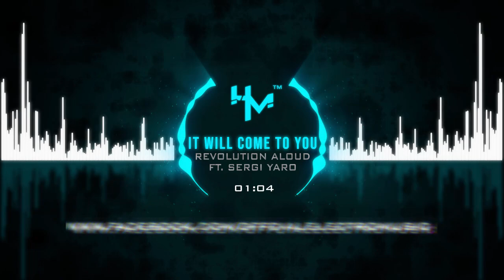Revolution Aloud ft. Sergi Yaro - It Will Come to You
🔊 LYRICS Later !

THANK YOU ^_^

©️Track by Revolution Aloud !